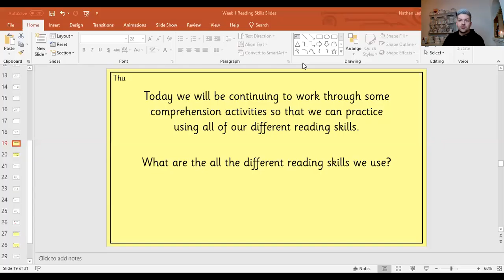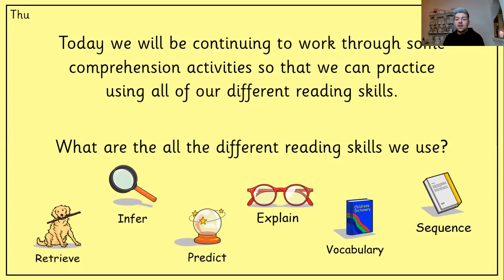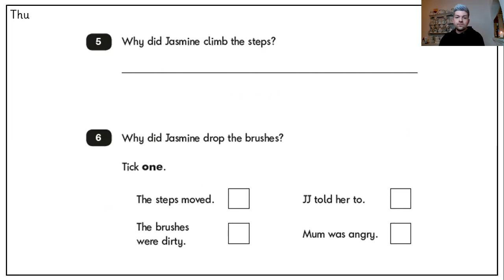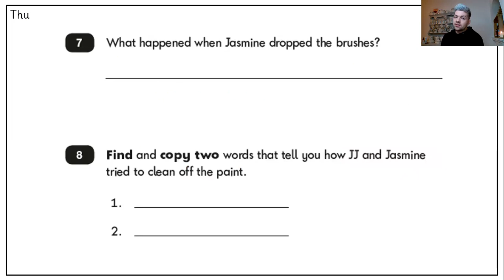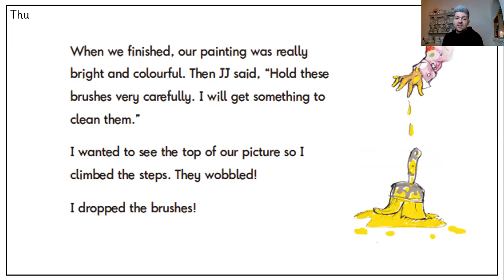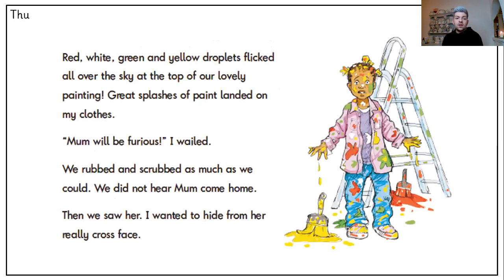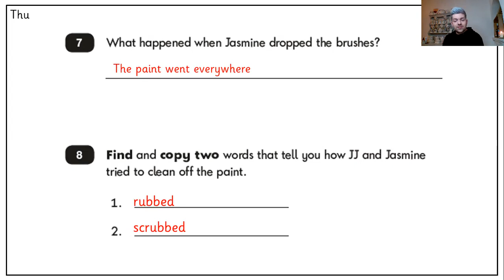Thursday 7th January 2021 - Year 2 - Reading Skills